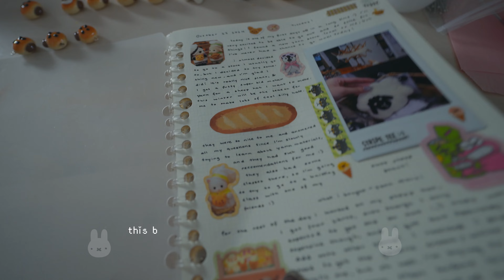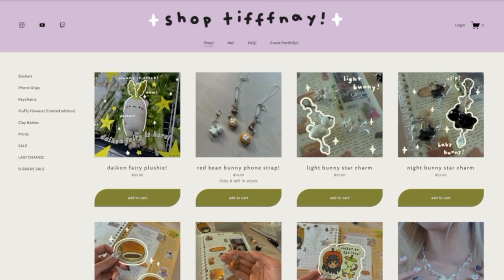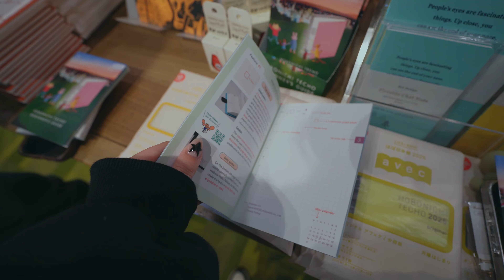Sonny Angel Dog Days Haul + Unboxing VLOG | Aesthetic Sonny Angel Collection! Tiffany Weng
Tiffany Weng
4575 Webb Bridge Rd
Alpharetta, GA 30005
USA

Help me declutter/ shop my cutie items on depop!